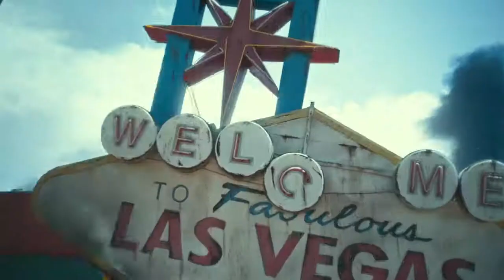Army of The Dead - Invasão em Las Vegas - Trailer 2 Dublado